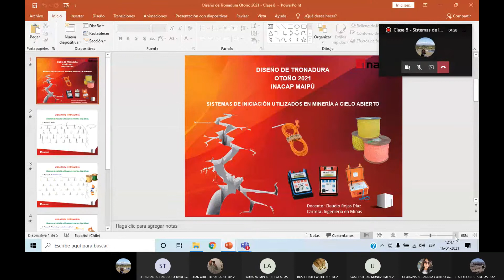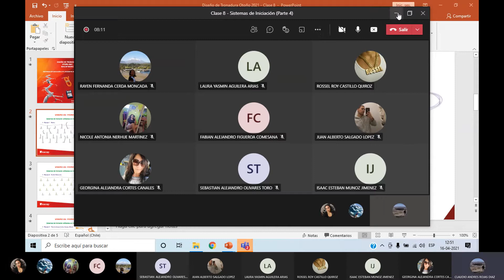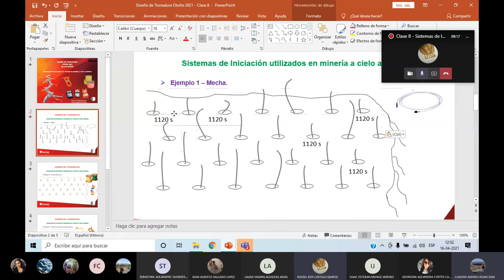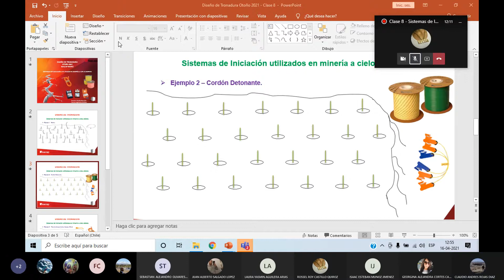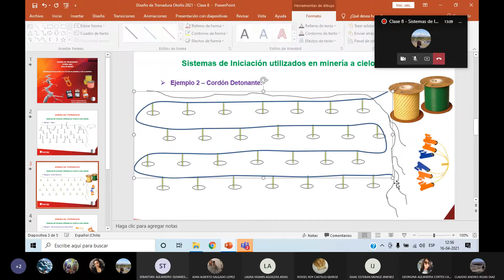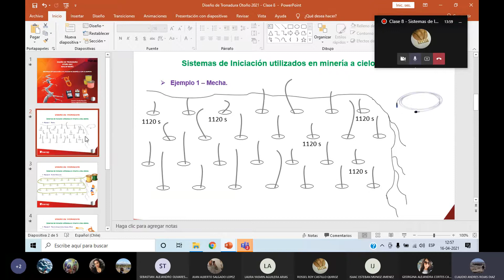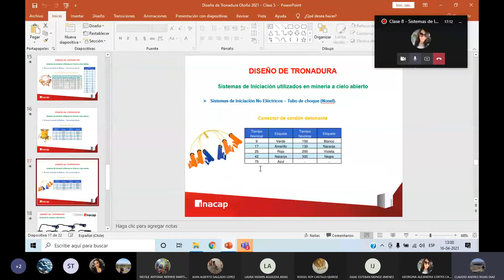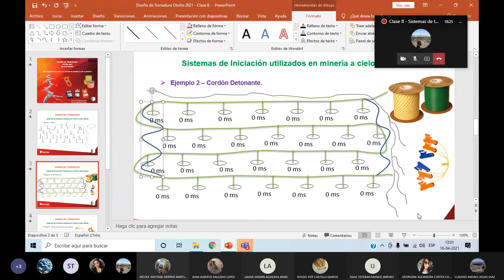Clase 7) Sistemas de Iniciación Parte 4